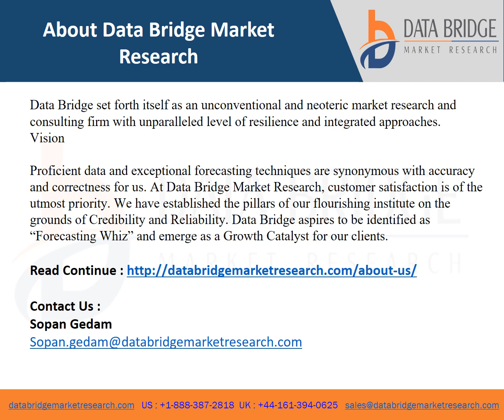Global Ozone Therapy in Dermatology Market report video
The Ozone Therapy In Dermatology Market is expected to witness market growth at a rate of 5.55% in the forecast period of 2021 to 2028.
Ozone therapy in dermatology refers to the integration of ozone for treating various dermatological disorders. These devices have been built in accordance with the studies and research showing the effectiveness of preventing any bacterial growth when in exposure to ozone.